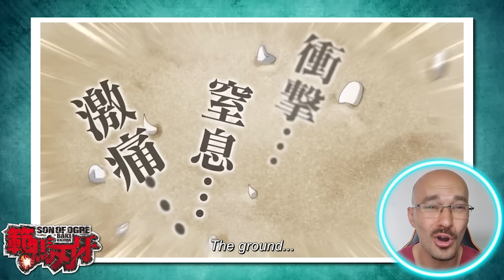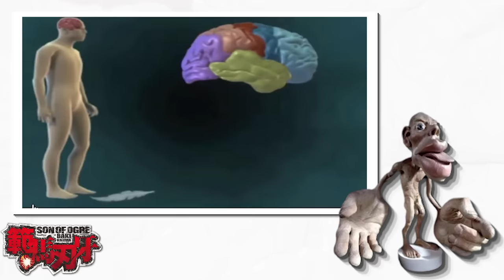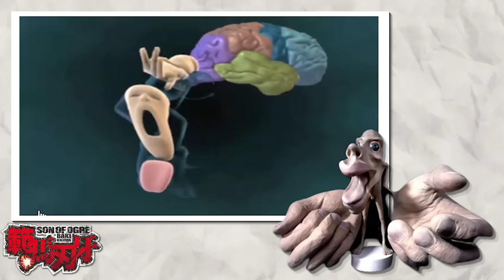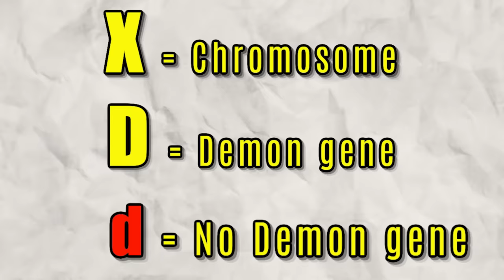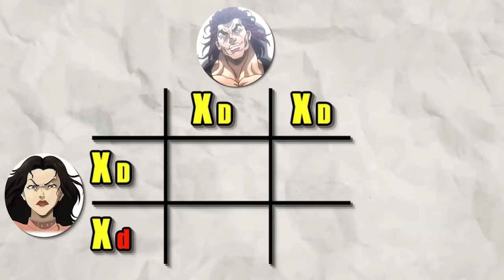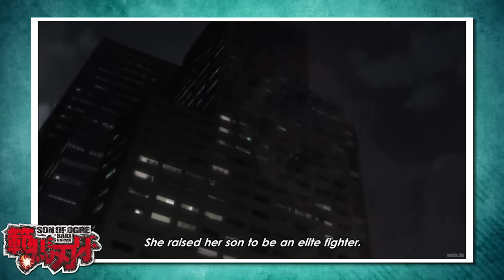DOCTOR Breaks down BAKI's DEMON BRAIN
Hey I'm a Doctor working in the UK and in this video I react and breakdown scenes from the BAKI Hanma Anime TV show on Netflix.
In todays video I react and break down the anatomy of Baki's demon brain, I explain what the demon brain is how Baki got it, and what fighting abilities it gives him. I also compare the baki demon brain to the normal human brain anatomy, highlighting their differences and what this means.
I walk you through how baki may have inherited the demon brain from his father, Yujiro Hanma and why his half brother Jack Hanma doesn't have the Demon back.
We also look at Yujiro's new ability to see peoples illnesses as weakness all from a doctors perspective and soo much more.

*DON"T FORGET TO TURN ON YOUR NOTIFICATIONS* so not to miss out on any future videos.

Now if you liked this video you might want to check out this video where I looked at the Yujiro and Baki's father and son FIGHT:

BAKI clips 2023 - NETFLIX